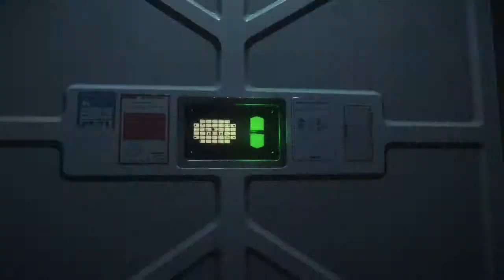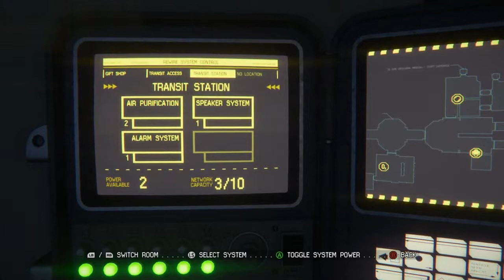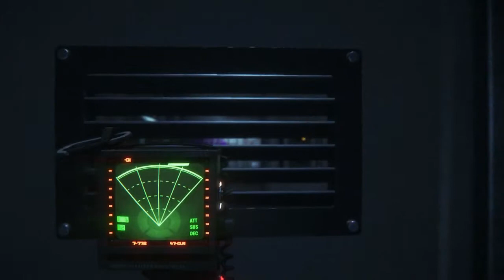FLASHBACK - Alien Isolation Gameplay Part 9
Remember that time that Derek Alien came into the word via Faceplant.